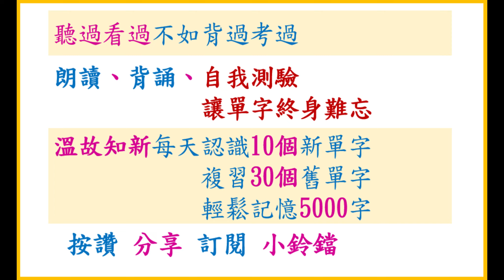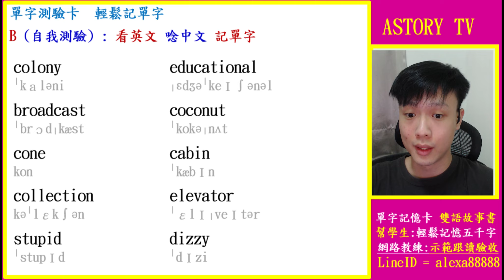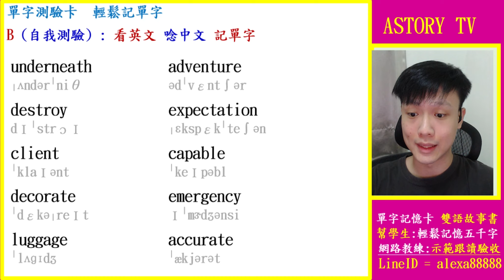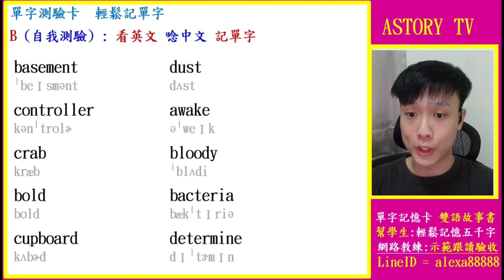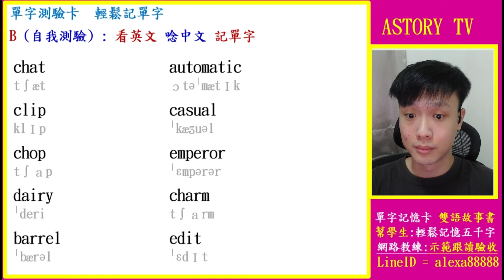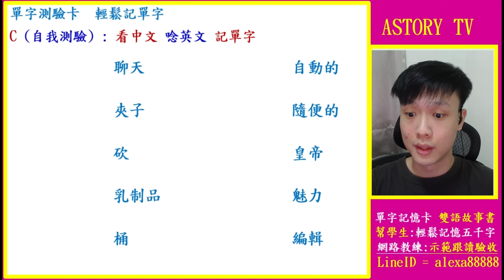005 高中5000單字測驗卡 | 自我測驗、讓單字終身難忘 | 輕鬆記憶高中英文單字5000字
005 高中5000單字測驗卡 | 自我測驗、讓單字終身難忘 | 輕鬆記憶高中英文單字5000字